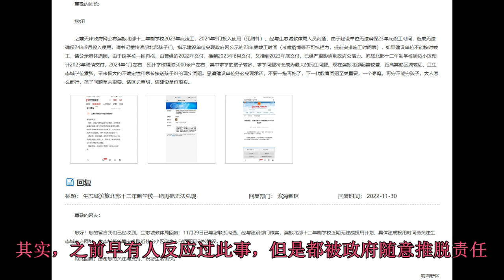中国天津，滨海生态城澜清溪学校烂尾，学区房业主前往维权。丨The life in TianJin,China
4月12日，中国天津，滨海生态城澜清溪学校烂尾，学区房业主前往维权。

如有版权问题，请附上身份及权利证明